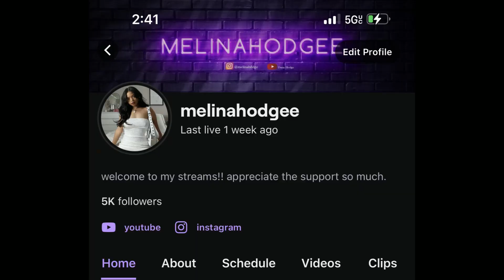ISHOWSPEED ATTEMPTS THE VACUUM CHALLENGE ** REACTION!